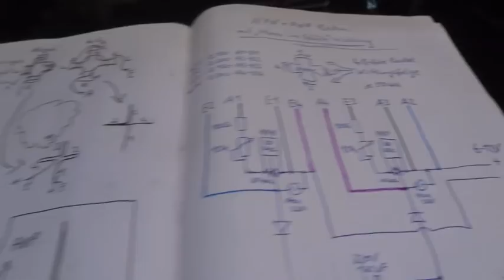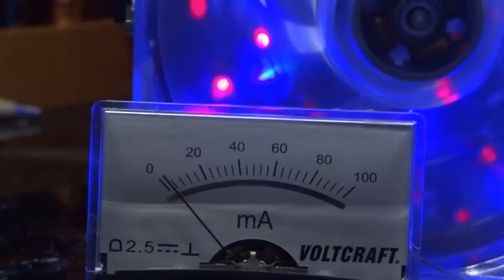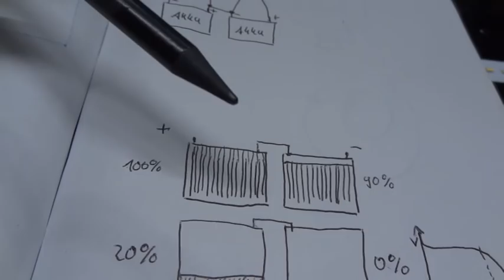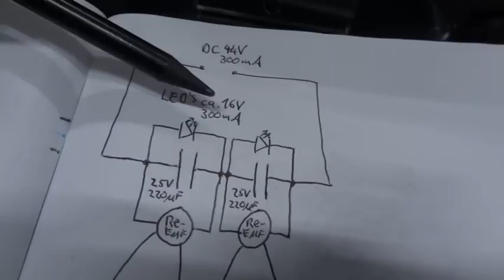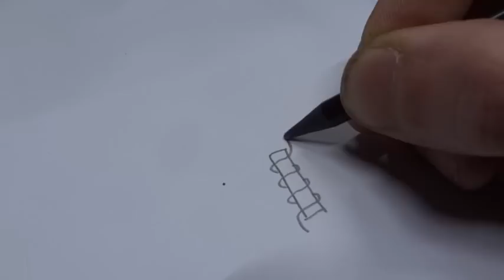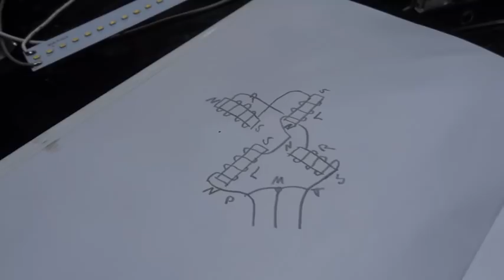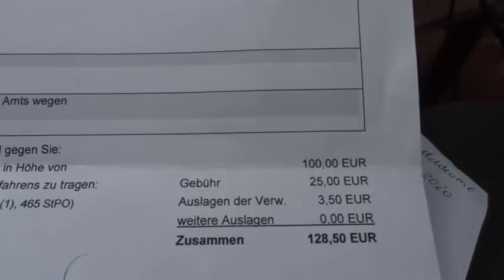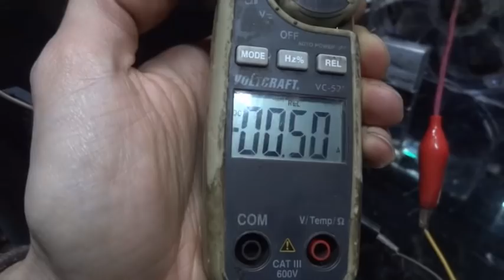Sonnenrad HiG Re-EMF - so isses passiert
Nun wurde es mal Zeit einen Test zu wagen der schon lange in den Fingern kribbelte. Eine Kombination von Ferritkernen mit selbsttriggernden Pulsen in Form einer Swastika (Sonnenrad, Hakenkreuz etc.) Das "Tran-Stück-Tor" (Transduktor) in seiner Vollendung.
Irgendeinen vernünftigen Grund muss es ja geben, dass das Zeigen dieses simplen Schemaplanes in gewissen Vereinigungen der Welt verboten wurde. Und wie erwachsene und erfahrene Menschen wissen reizt besonders das Verbotene.

PS.: Falls sich jemand fragt wie man denn eine Eidesstattliche Erklärung abgeben kann ohne Ausweis dem sei das Zauberwörtchen "vorübergehender Ausweis" ans Herz gelegt. Der Kostet nur 10€ und wenn es Pflicht ist einen zu haben wie zum Beispiel beim Obergerichtsvollzieher kann man sich solch einen holen.
Eidesstattliche Erklärung ist deshalb notwendig um ehrlich aus dem Monopoly System aussteigen zu können. Es nützt nix den Spielleitern was vorzugaukeln. Immerhin könnte man ja durch Zufall zum Millionär geworden sein. Macht man keine Erklärung kommt man in Erzwingungshaft.